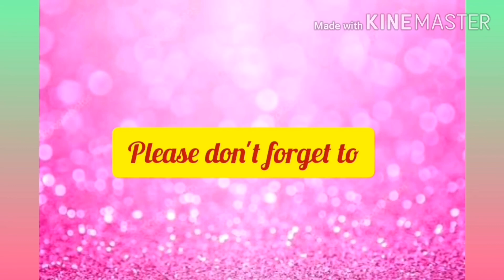Math Tricks for 9 Times Table using your fingers. This is for the beginners